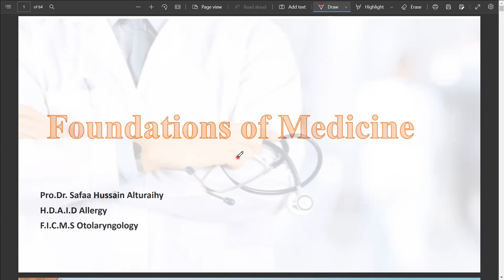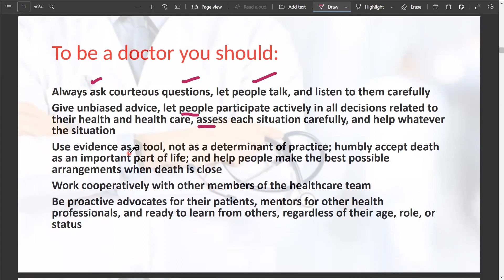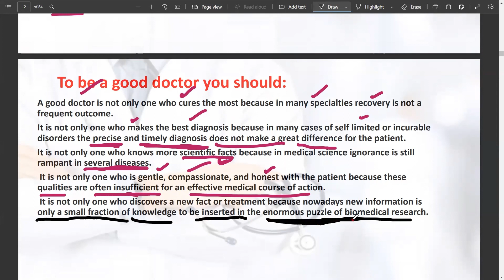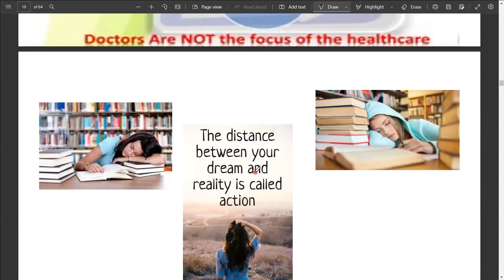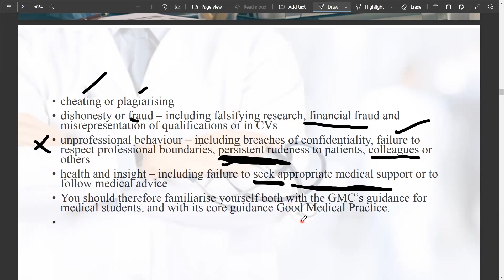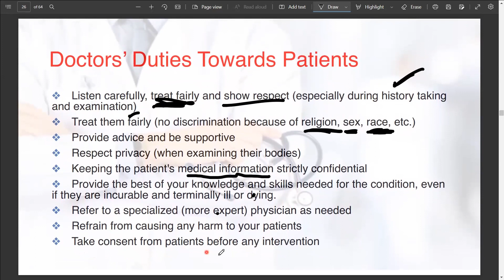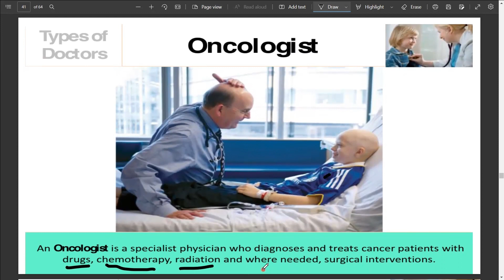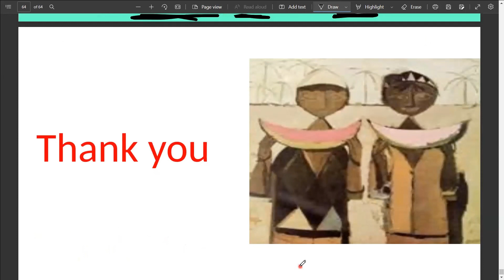الكورس الكامل|جامعة بابل|اساسيات الطب|المرحلة الاولى|تقديم-د.عبدالخالق عقيل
منصة الدكتور عبدالخالق عقيل الحسني الشرح الأول والأفضل في العراق ،توفر
كل مايحتاجه طالب المجموعة الطبية من كورسات أونلاين ،recording وورشات حضورية بشكل دوري تصقل موهبة الطالب وتنمي لديه المهارات العملية حيث تتيح لطلاب (الطب العام ، طب الاسنان ، الصيدلة وبقية الإختصاصات الأخرى
كل الوسائل الممكنة للإرتقاء بالواقع التعليمي وتطوير الطلبة ع أعلى المستويات العلمية والعملية 🥇📌🤍

للإشتراك في جميع الكورسات يرجى التواصل
مع الحسابات التالية